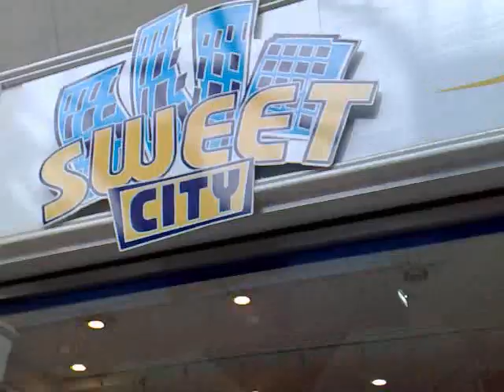adams birth day 09 at sweet city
one of adams best birthdays